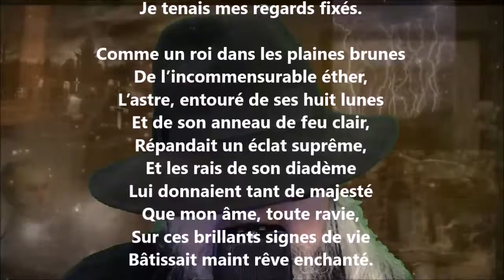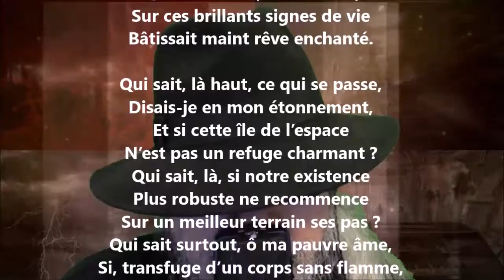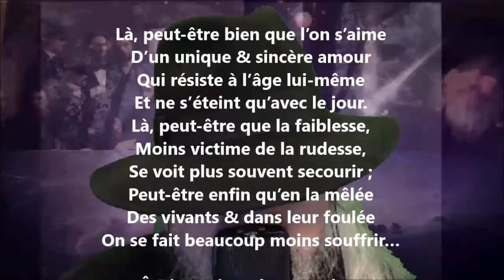Saturne - Auguste Barbier lu par Yvon Jean